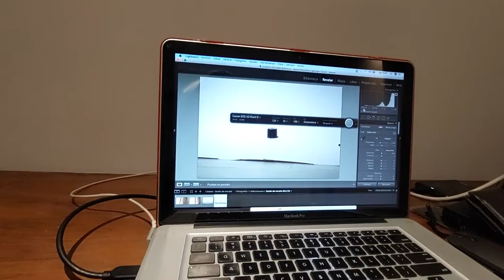SESIÓN de FOTOS de PIJAMAS ft CUADROPORCUADRO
Sinopsis: Un día casual con CxC, interesante.